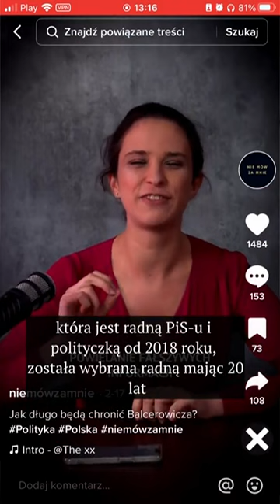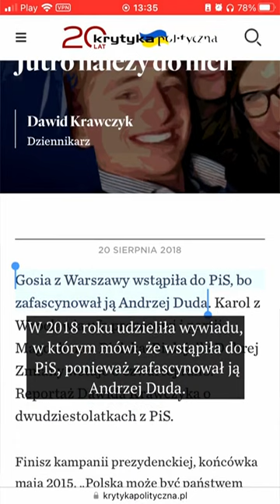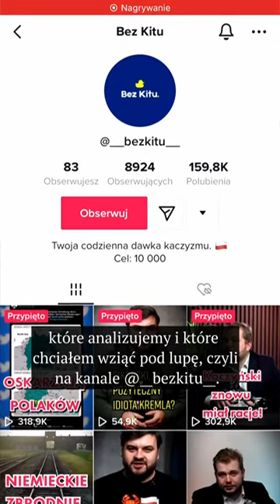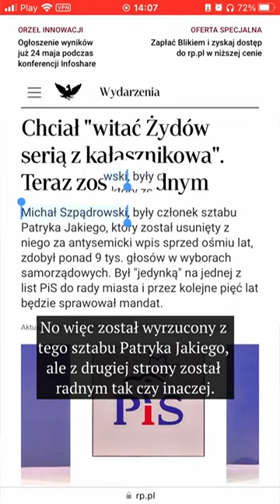Ukryta kampania wyborcza PiS na TikToku